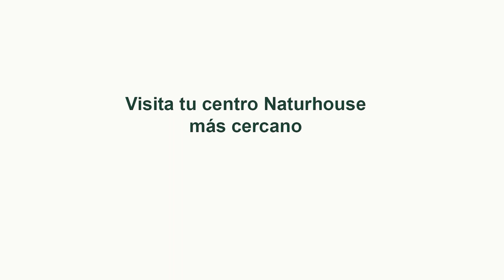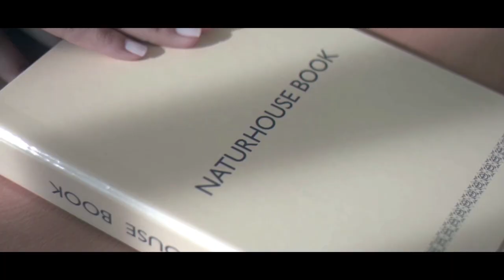Jesús Á.Rojo: Felipe VI expectante en su "laberinto": ¿que pasará tras la sesión de investidura?